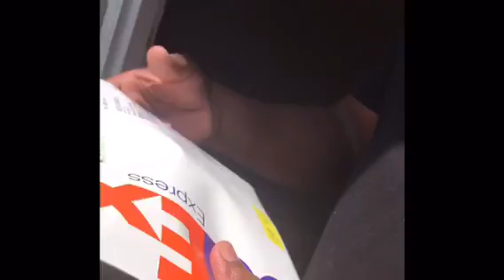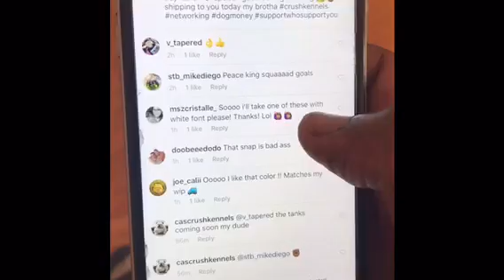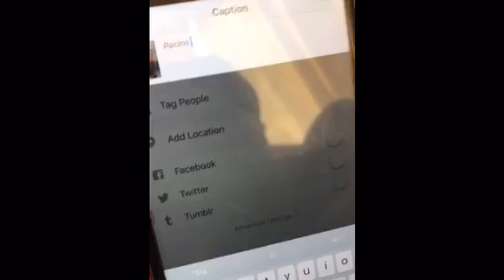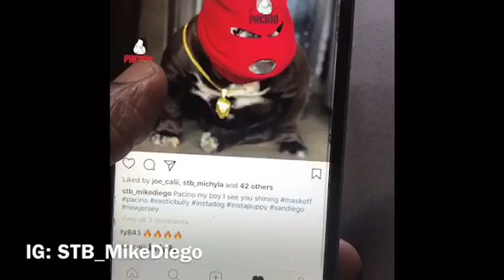A Day In the life of ShowTime Bully's episode 2 pt 1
A brief look at my life as a bully breeder for 24 hours.